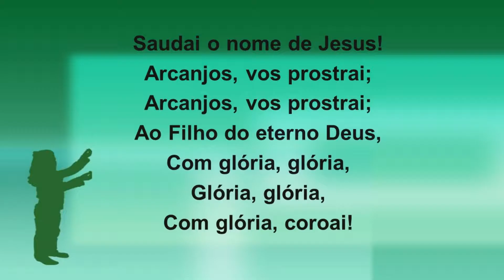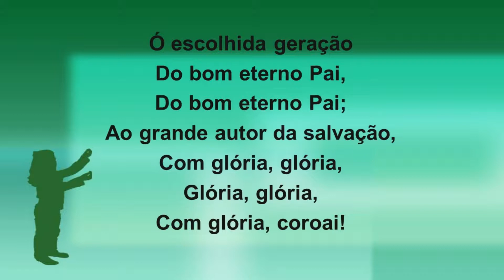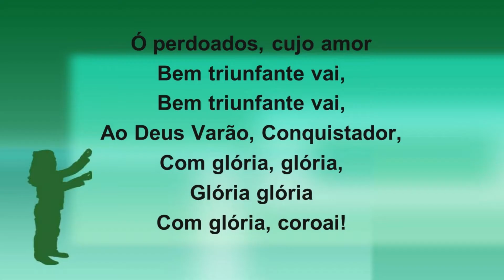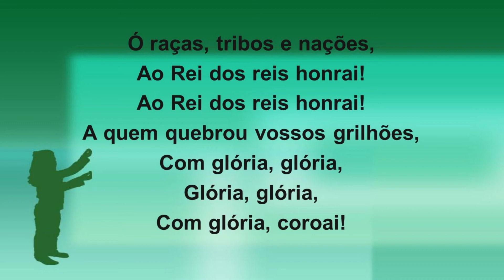Harpa Cristã 042 - Saudai Jesus